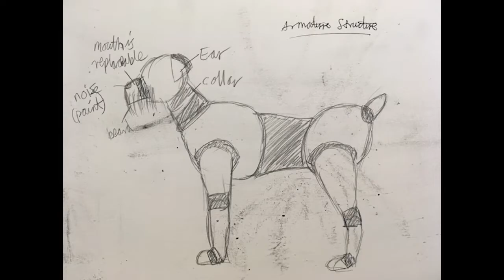Animation Showreel Summer 2017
My university animation showreel for January - April 2017.